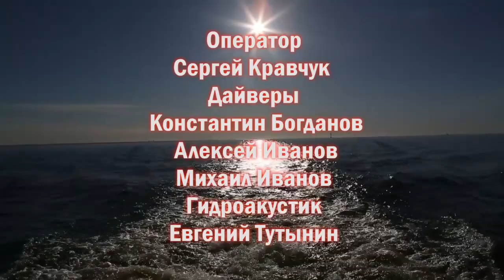Submarine "S-9" Baltic Sea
70 years missing. The submarine "S-9".

During the Second World War to support the German war machine was strategically important transport in the Baltic Sea, the supply of ore mined in the mines in Sweden, Germany, and food and troops from Germany to Finland. Disruption of freight transport and that the supply of ore seriously complicated the work of the German war industry and the effects of the German army. Due to the fact that the dominance in the Baltic sea and in the air belonged to the enemy, Soviet ships were locked in Kronstadt. The main danger in the Baltic Sea for the German transport ships were submarines. The Germans have made every effort to block Soviet submarines in the upper part of the Gulf, thus ensuring the safety of his vehicle convoys.

In the spring of 1942 in a fairly short period of time the Germans have created two powerful anti-mine and artillery positions: Hogland and Nargen-Porkkalla-Uddskuyu. Each of these items consisted of a series of minefields, which are located across the possible ways of deployment of Soviet submarines. The length of them along the front envisaged such as to either the right or left to avoid them was impossible. Between the rocky areas Porkkalla Udd and the island Nargen (Naysar) parallel to the Helsinki - Tallinn was equipped minefield "Nazhorn" ("Rhino"). The second minefield was found on the 27th meridian east longitude. It was called the fence "Zeigl" ("Sea Urchin").

In addition to these two barriers were installed and the third - between the islands and Lavensaari KOTLINA called "Tiger". Next to it - the fourth titled "Urs". Fifth, quite a powerful barrage of lies to the south of the island and Lavensaari called "Zyehund" ("Seal"), a total of 1942 to the summer in the Gulf was put 21 thousand minutes. Bottom influence mines were placed in a line at intervals of 40-60 m and at depths greater than 50 m in order to prevent slippage of submarines at the bottom.

A particular danger for our submarines were anti networking boom. At the narrowest point the Gulf of Finland (on Nargen-Porkkallo Uddskoy-position) with a compound of the Germans net defenses set up two lines of powerful anti-submarine nets, which are separated from each other by 70-100 m, these networks have been very strong, as were made of steel wire with a diameter of 18 mm. To the bottom of the Gulf of heavy network fastened anchors, while floating upright held on numerous floats. The deepening of networks from the surface of the water reaches 40-70 m, almost overlapping in the area the whole range of possible submarine depth control. However, where the depth of boats allowed to slip under the net, have been put bottom mines.

The new anti-submarine barrier, consisting of mines and anti-submarine nets, called "Valros." On the wings of his were set underwater sonar. Along the network of anti-ship cruised mobile patrols. Only in the western part of the Gulf of Finland was concentrated 240 different anti-submarine ships and boats, ready at any moment to rush toward the detected boat. Nowhere and never submarines were performed in the most severe conditions such as in the Soviet Baltic during World War II.

In his last campaign for the exploration Nargen-Porkkala Udsky abroad "C-9" was published July 30, 1943. After going unnoticed, all minefields, August 7-9, surveyed the anti-submarine network and reported the situation. Trying to force the network boom ended in failure. Trying to break through, "C-9", released in the direction of the torpedo nets, but was spotted and attacked by the forces of the PLO. On the night of August 12, the submarine reported on his return, and asked for the time and place of the meeting with an escort. More "C-9" not communicate.